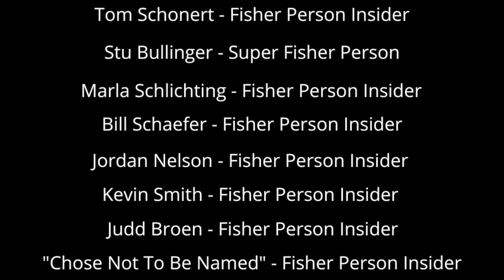Explaining Fall Turnover and Catching Sakakawea Walleyes - with Ethan Upgren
If you fish deeper lakes (30+ feet) for walleyes in the fall, whether you know it or not, you've been affected by lake turnover. As we got on Lake Sakakawea, we found ourselves in a shortly pre-turnover, maybe active turnover situation. We explain a little of the science of turnover and lake stratification, how it affects fishing, and our approach to bringing a few fish topside.

I appreciate you watching my free content. Perhaps I'll even see you on a guided trip sometime!

Gear:

Insta360 RS One Camera (Twin)
Power Pro Hi-Vis Braided Line
Berkley Vanish Fluorocarbon Line
Fenwick HMX 7'0" Medium Light - Fast Spinning Rod
Humminbird Helix 9

Video Outline:
0:00 Intro
2:17 Begin fishing
4:09 First bite
6:05 First over 20 walleye
7:08 Explaining fall lake turnover
10:26 Predictions for the day
11:22 Back to walleye action
14:42 Ethan talks me through a creek chub bite
15:50 First tank walleye
18:48 Creek chub demo by Ethan
19:50 First jigging rap fish
21:16 Jigging rap approach and combining presentations
22:44 Moving spots
23:45 Biggest bite of the day
24:50 White bass flurry (plus catfish and sauger)
27:06 Closing thoughts